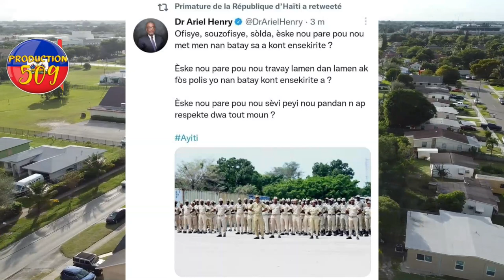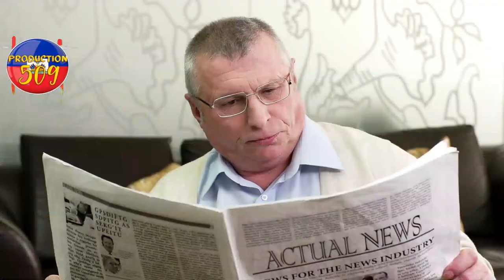Entènasyonal vire do ba ariel henry,li ranfose lame ak lapolis pou ka kraze bandi yo èske yo ka pap